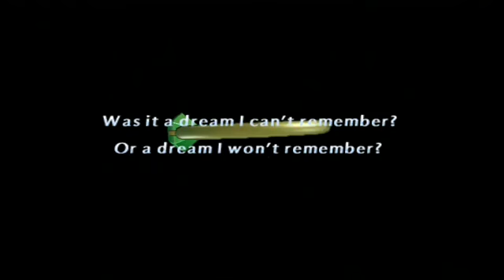Klonoa 2 Lunatea's Veil Part 1